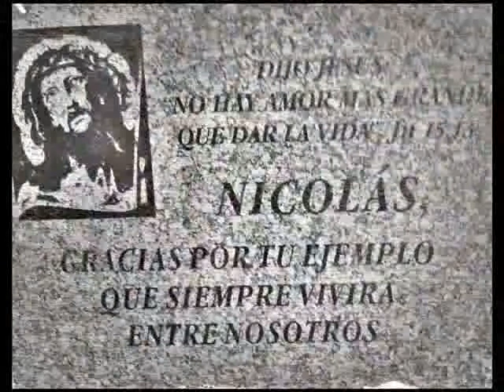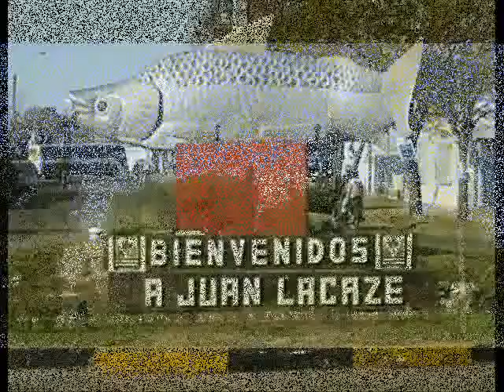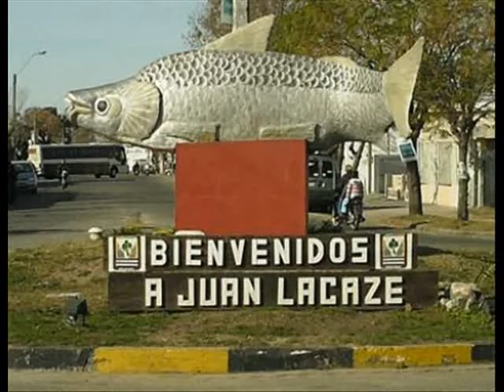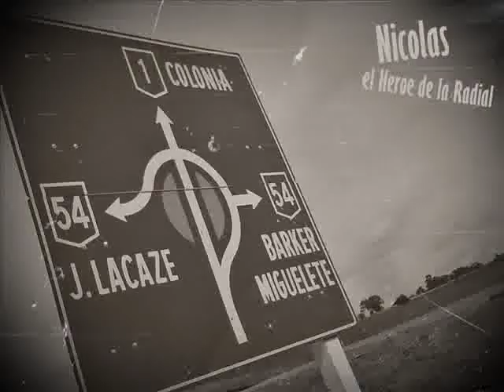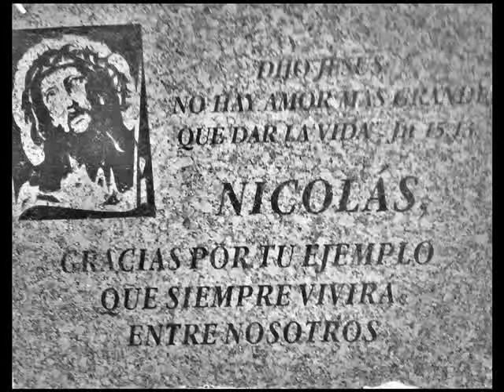Nicolas el heroe de la Radial..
Nicolas..
El heroe de la Radial

Seguramente esta no sea una historia de fantasmas ni de apariciones, quizás este relato sea un simple capricho que llevo atesorado durante muchos años en mi humilde capacidad de admiración a todos esos héroes anónimos que como Nicolás  habrán pasado por una situación parecida, seres humanos que aun mantiene vivo el  verdadero amor en esta vida, ese amor que todos llevamos en nuestras almas y que muchas veces el materialismo que nos rodea y el ego que cubre nuestra verdadera esencia opacan nuestro deseso de querer y valorar a nuestro prójimo.

En mi investigación de este caso pasaron dos cosas, una conocía a Nicolás, y otra nunca pude terminar de hablar con su mama, hablamos en tres ocasiones, ella me contó lo sucedido con su corazón en la mano, mirada al cielo, y mejillas mojadas, llanto insoportable y un dolor infinito, ambas cosas han hecho esta historia para mi algo que marco un antes y un después en mi sentimientos como hijo y como padre.

No quiero  que se tome como un capitulo que compita con algo o alguien, solo deseo que se conozca la historia de Nico ya que seria el mejor premio para honrar su memoria y coraje, transformándolo de un indefenso adolescente, a un héroe del destino.
Ojala halla muchos Nicolás dispuestos a dar su vida por la del prójimo y sobre todo a la que nos dio la vida, pero no necesariamente morir para lograrlo, sino hacerlo en nuestra vida cotidiana en el día a día y romper esas barreras que separan el ego del amor..

Fabián González
Investigador